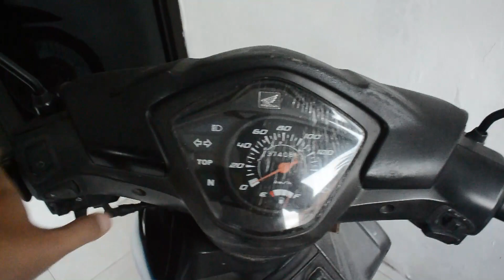JAJAN KWETIAW DAN NASI GORENG BABAT BERSAMA IBU DI TLOGOSARI SEMARANG